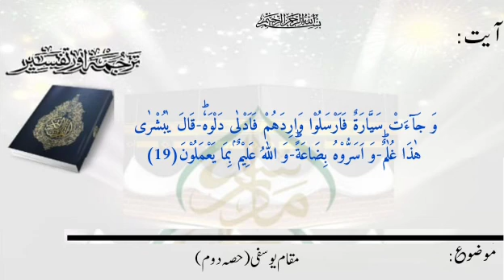ترجمۃ القرآن(پارہ12)، سبق:66 مقام یوسفی (حصہ اول) /Translation of the Quran